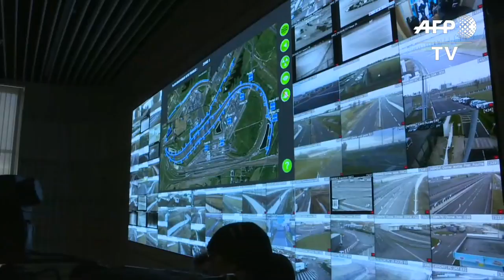French PM Edouard Philippe visits Eurotunnel site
French Prime Minister Edouard Philippe visits the Eurotunnel site as he visits the northern port of Calais, a day after activating plans for a no-deal Brexit. IMAGES